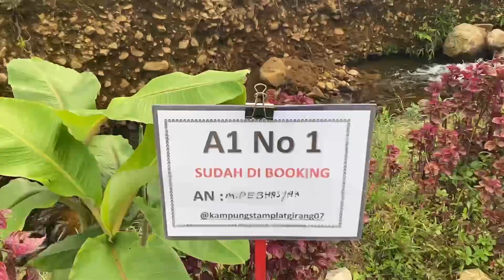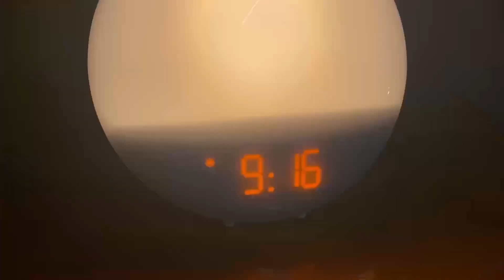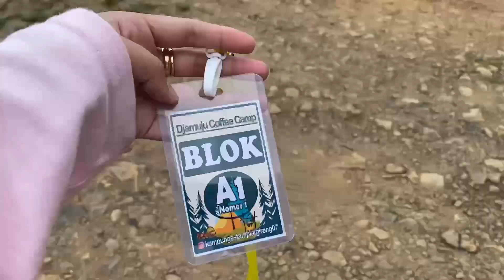CAMPING RAMADHAN 2023 | DJAMUJU COFFEE CAMP | TENDA NATUREHIKE VILLAGE 13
Haloo Assalamualaikum
Seneng banget deh akhirnya kita memberanikan diri camping saat berpuasa Ramadhan..
Kitaa pilih Djamuju coffee camp , oiyaa kali ini kita pakai tenda baru Naturehike Village 13

Mohon maaf lahir batin yaa teman teman, semoga puasa kita semua diterima dan kita bertemu lagi di Ramadhan berikutnyaa

Semoga video camping Ramadhan ini memberikan inspirasi yaa